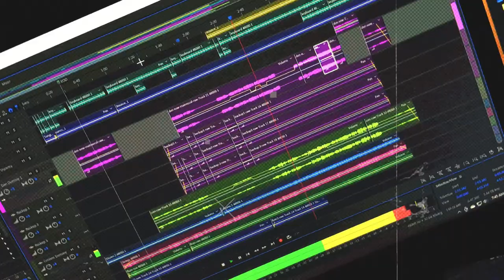Maono AU-K04 Dynamic Microphone | Review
Naghahanap ka ba ng murang dynamic microphone? Check out this video and see if this dynamic microphone I found on Lazada is worth your budget!